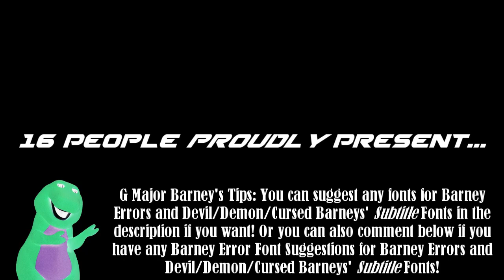My Second Massive Longest Barney Error (TSDELAVSMSBEITSS) [Part 24]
Here's the 24th part! The 25th part is in session! It will premiere on the 19th of August, 2022, and 3:30 P.M.

Please read the description and my 4 notes before you comment and give me some speeches.

Note 2: This is what you need to know in the 25th & 26th part.

Predictions for Part 25:
Timer Reductions:
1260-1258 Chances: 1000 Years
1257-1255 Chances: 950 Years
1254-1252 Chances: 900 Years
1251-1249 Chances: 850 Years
Modes:
Mad
Background:
Lavender
Font:
Segoe UI
Actions Done:
1258th Chance: Zachter throws a brown box at Barney [41]
1254th Chance: Zachter gets an Announcer Speaker Box from BFDI to eliminate Barney [42] (Announcer Speaker Box's TTS Voice: Mike [NaturalReader])

Predictions for Part 26:
Timer Reductions:
1250 & 1249 Chances: 850 Years
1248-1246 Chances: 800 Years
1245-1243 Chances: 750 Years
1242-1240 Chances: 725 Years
Modes:
Mad
Backgrounds:
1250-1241 Chances: Snow Mountain Sky Purple
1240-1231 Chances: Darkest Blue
Font:
Segoe UI (White Text Again)
Actions Done:
1247th Chance: Zachter changes Barney's speeches to spelling (Example: W H Y D I D Y O U C H A N G E M Y S P E E C H T O S P E L L I N G?) [43]
1243rd Chance: Zachter throws an alphabet letter "L" (Font for letter L: Calibri) [Color for Letter L: Black] at Barney [44]

Barney Error Users who help me to make Part 25 & 26:
Devin Sanchez
Reece Live